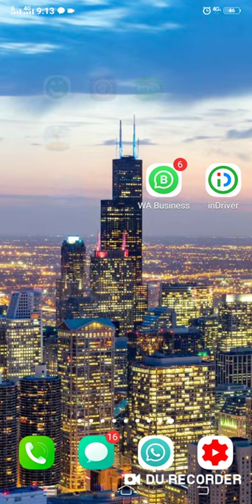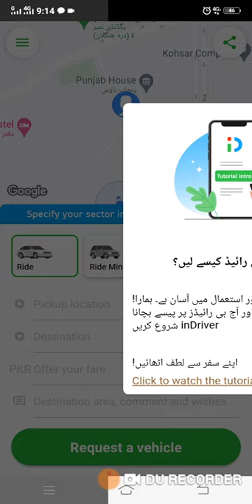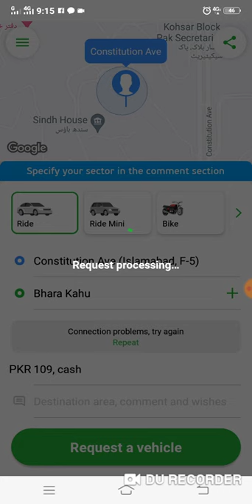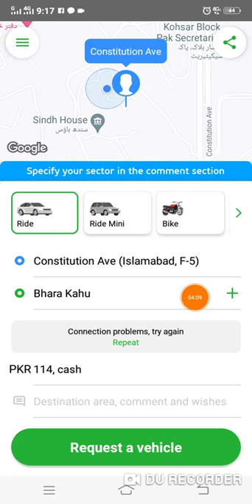in driver pakistan_ in driver mai car bike kesy lagayn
in driver car bulany ka tarika
in driver mai bike lagany ka tarika
in driver karaya

indriver,indriver driver app
,in driver
,indriver app
,driver
,indriver cab,
how to use indriver app,
indriver motor
,indriver indonesia
,indriver bike,
in driver app review
,indriver egypt,
indriver app kaise use kare,
cara membuat akun indriver,
cara daftar indriver motor,
cara mendaftar indriver bike,
cara mencari orderan indriver
,cara memilih orderan indriver,
cara menjalankan indriver bike,
in driver app kaise use kare
,indriver driver earning
,in driver app for drivers,
indriver bike daftar